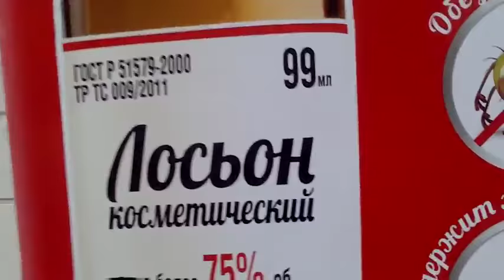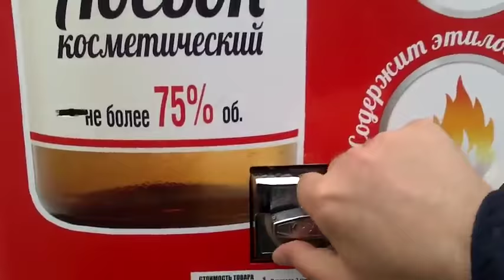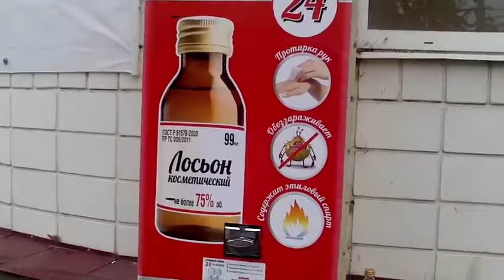Автомат Боярка24 Моя прелесть!!!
Механический торговый автомат Боярка24 предназначен для продажи косметических лосьонов настойка боярышника. Автомат механический, уличный, крепится на любую стену, не требует подключения к электро сети. Срок окупаемости около 30 суток. Рентабельность от 300%. Работаем больше года, спрос растет!!!

Дорогие посетители канала, Друзья!